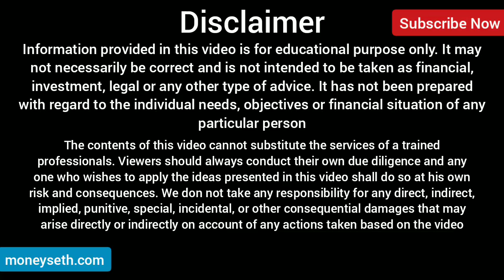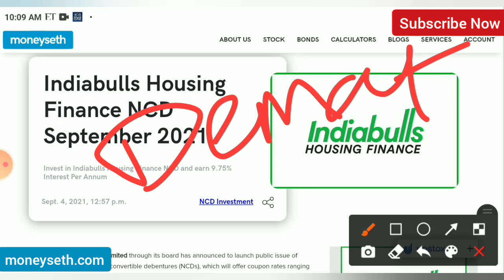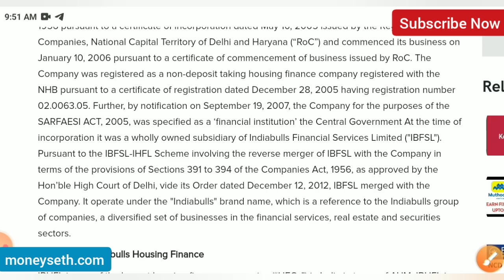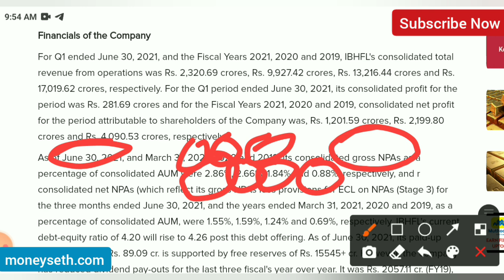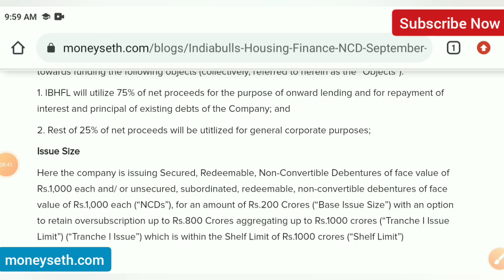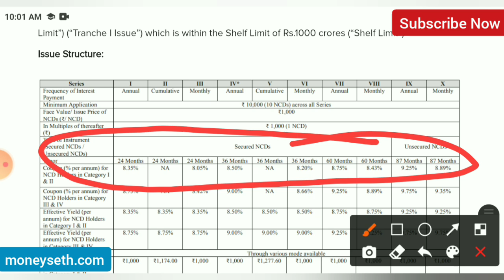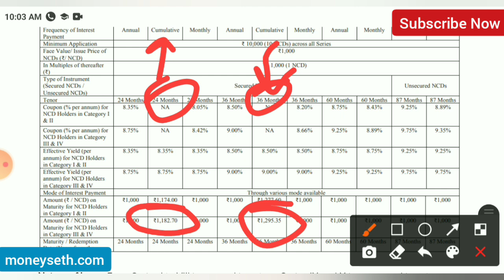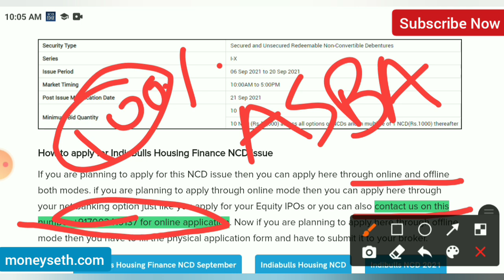Indiabulls Housing Finance NCD 2021 | Indiabulls Housing NCD September 2021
Indiabulls Housing Finance Limited through its board has announced to launch public issue of secured and unsecured non-convertible debentures (NCDs), which will offer coupon rates ranging from 8.42% to 9.75% per annum(For Category III & IV). The issue has a base issue size of ₹200 crore with oversubcription capacity of up to ₹800 crore, aggregating up to ₹1,000 crore. The issue, which will be open for subscription during 6-20 September, has been rated CRISIL AA/Stable by CRISIL Ratings Limited and BWR AA+ /Negative by Brickwork Ratings India Private Limited. Minimum application is to be made for 10 NCDs (i.e. Rs. 10000) and in multiples of 1 NCD (i.e. Rs. 1000) thereon, thereafter. Post allotment, NCDs will be listed on BSE and NSE.

Join Telegram Channel for latest updates by clicking on the or by searching Moneyseth on telegram

Open a Upstox Broking Account ( my first preference) by clicking on this

Open a Zerodha Broking account (preference after upstox) by clicking on this